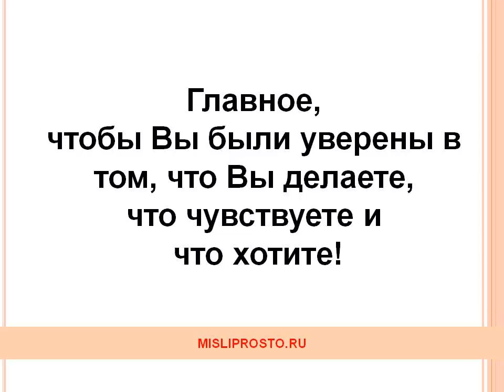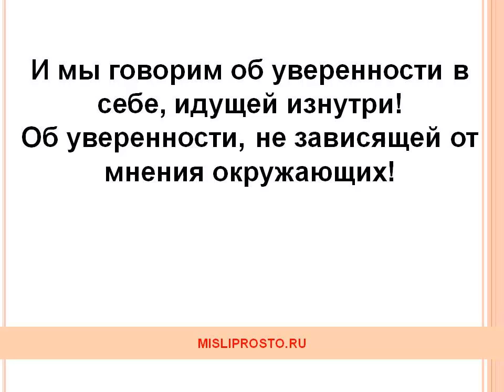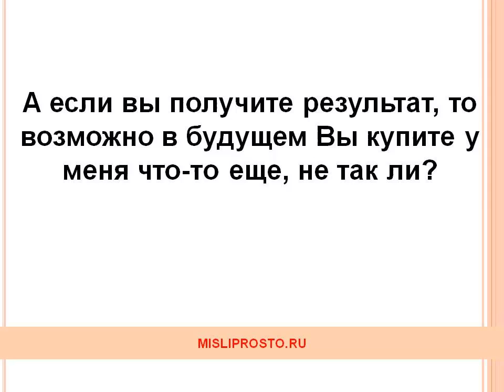Дополнение к чек-листу Марафон Лекарство от неуверенности